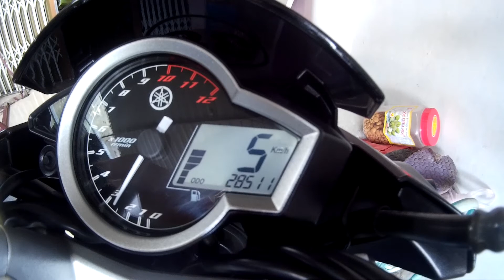FZ150i Max Speed không tải với ECU BRT Juken 5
✍ Các video khác:
- Thay ốc mâm lửa cho FZ150i và chia sẻ kinh nghiệm (Thay 1 lần thì thôi!)
- Review và gắn mắt mèo phản quang TLR trên FZ150i (Món "ăn chơi" không thể thiếu)
- Cách sử dụng Relay 4 chân NAiS (Để đấu đèn, Bơm nước điện, Quạt bơm nước)
- Cách sử dụng Relay 5 chân Songle (Để đấu đèn, Bơm nước điện, Quạt bơm nước)
- Chia sẻ về sạc HCE trên FZ150i (Các xe khác nên tham khảo trước khi lắp)
- Lắp đèn đờ mi T10 chip Cree 9SMD 3030 trên FZ150i (Một lần sợ tốn 4 lần không đủ)